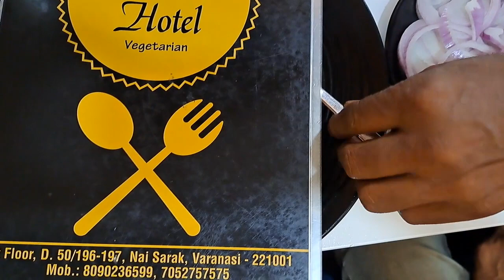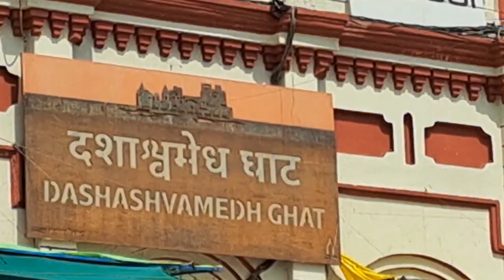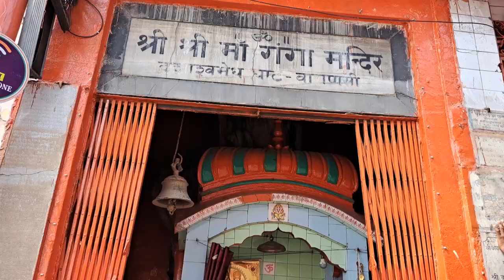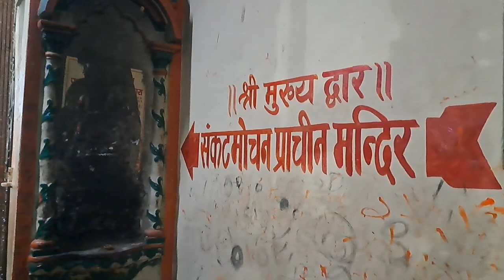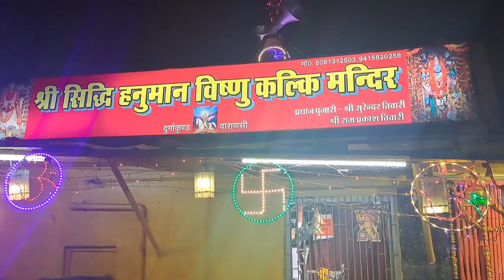Top visiting places in Varanasi